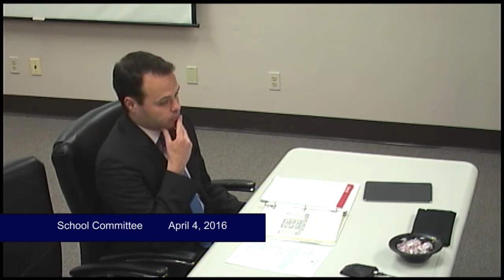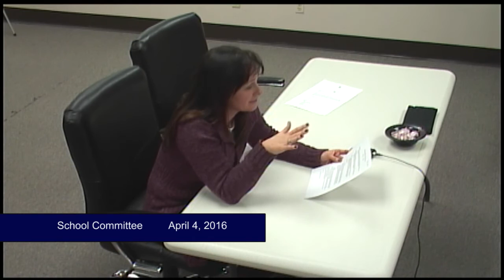School Committee, April 4, 2016